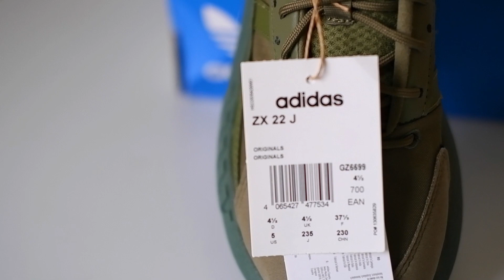Unboxing of Adidas ZX 22 - cheap version of Adidas Yeezy Boost 700